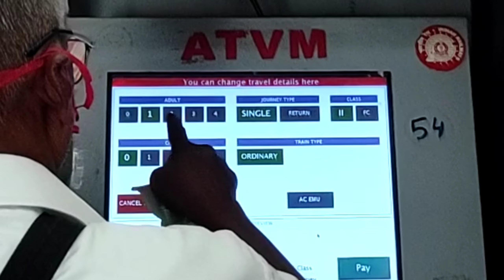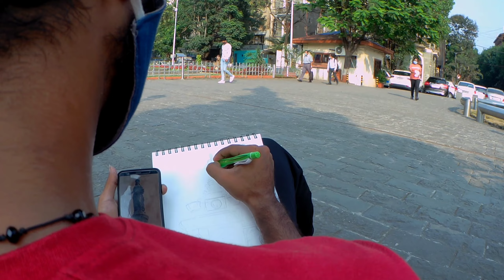live art of flora fountain | Street art | mumbai | Live Drawing | தமிழில்.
Hello friends
I am back with the another exciting art vlog.
Thank you so much for your love and support to my channel.
Peace out.
#((MATERIAL WHICH ARE USED))
 PENCIL : HP, 2H,3H,5H,6H,7H.
GRAPHITE PENCIL.
ERASER.
CHARCOAL POWDER.
BLENDING STUMPS.
COLOR PENCILS.
SOFT COLOUR PASTELS.